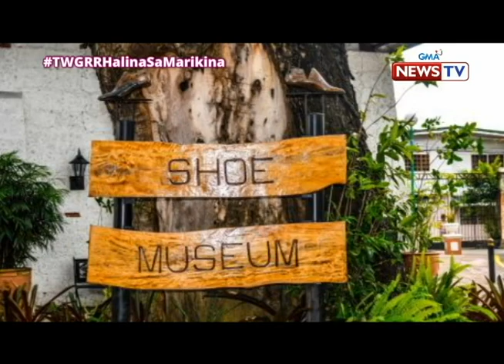TWGRR: Ang Marikina city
September 22, 2018 Episode